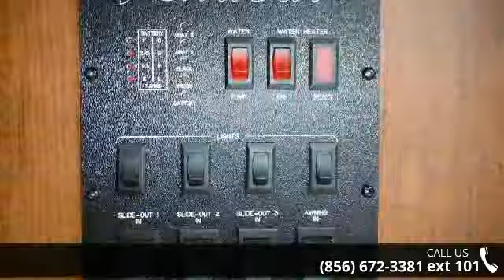2014 Forest River Wildcat 317RL - Crossroads Trailer Sales - Newfield, NJ 08344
FOREST RIVER WILDCAT FIFTH WHEEL MODEL 317 RL!  What a great floorplan this fifth wheel has!!! It has 3 slide outs that provide a ton of interior space. There is an awesome rear lounge with 2 luxury recliners. There are 2 opposing slide outs in the rear living area. One slide houses the sofa and residential style free standing dinette. The other rear slide houses the entertainment center that consists of an am/fm/cd/dvd player, a large flat screen tv, and an ELECTRIC FIREPLACE!! Centrally located in the unit is the kitchen area. There you will find lots of great counter and cabinet space as well as high end solid surface counter tops. As you move towards the front of the coach, you will notice the side aisle hallway. This provides alot of privacy to the front master bedroom. There is a side bathroom with a full corner stand up shower. The 3rd slide out is located in the front master bedroom.